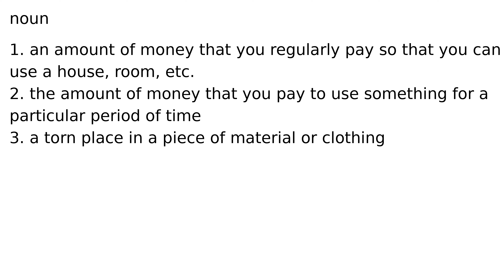rent noun meaning meanings definition definitions phonetics pronunciation advanced english